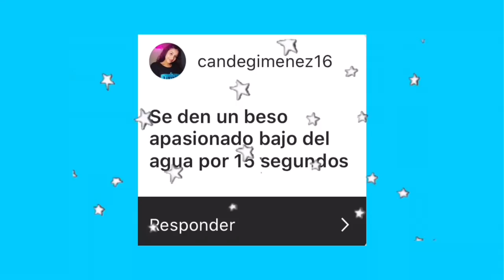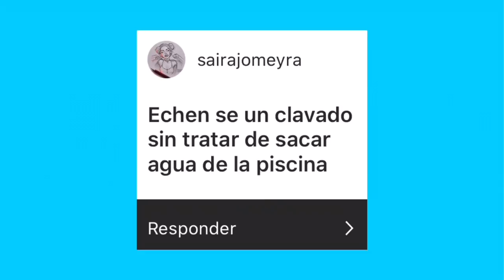Retos extremos en la piscina con mi novio | Jansy Arencibia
Síguenos:
Ig de mi novio : leo.gcmusic